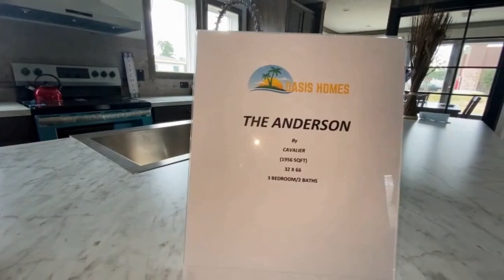LET'S GO VISIT THE ANDERSON(s) | CAVALIER HOMES | MANUFACTURED & MOBILE HOME TOUR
***OPEN ME***

ACCORDING TO THE CLAYTON HOMES WEBSITE THIS HOMES STARTS IN THE $140,000s